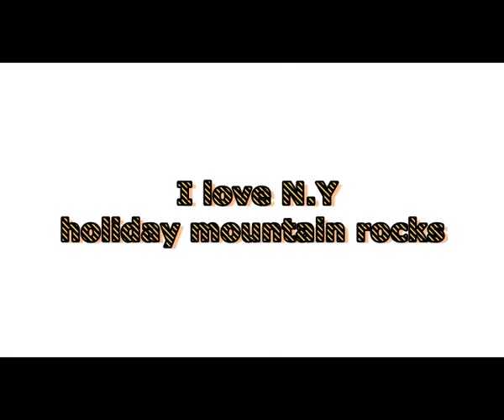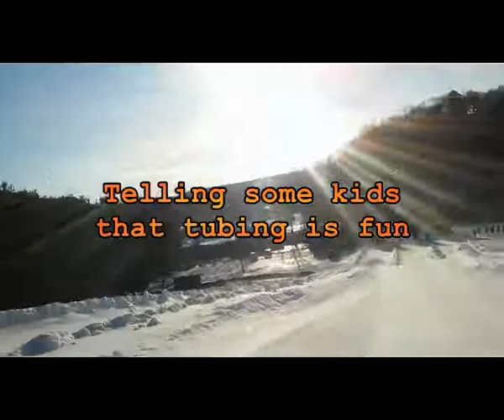Tubing at holiday mountain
tubing with my girls I love N.Y